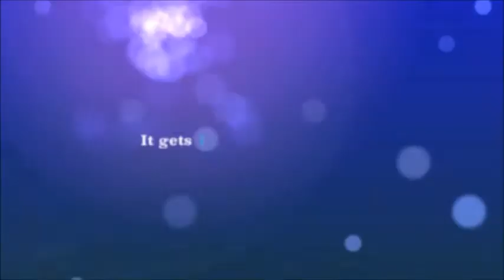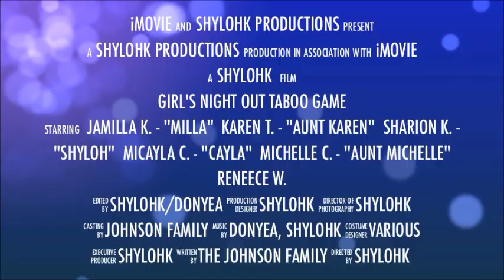Shyloh Shares: Girl's Night Out Taboo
*Recorded on January 27, 2012.* - Most of the Johnson girls got together & had a girl's night out. At the end of the night, we broke out the Taboo game. It was interesting to see all of the older and younger cousins do it on the first video, and now it's time for our moms to get in on the action. Enjoy!

Music: "Aaron Copland - Hoedown" - Remixed by Donyea Goodman (@donyeastudios)